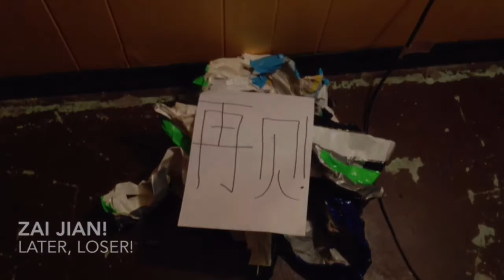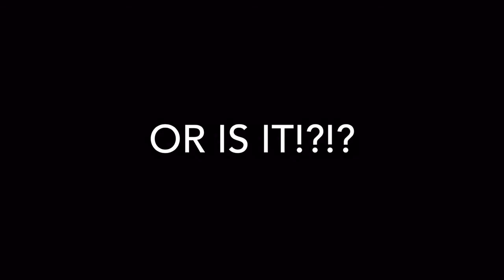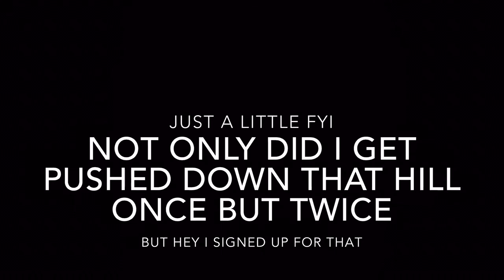The Interrogation II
Part two of that Mandarin Final Project from last year. Also, that 玩 at the end is supposed to be 完. Sorry.